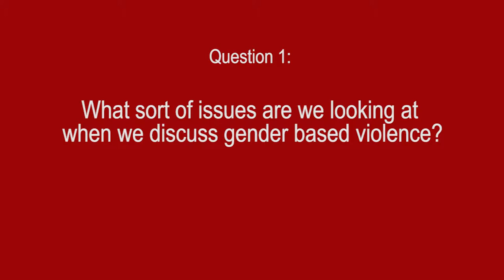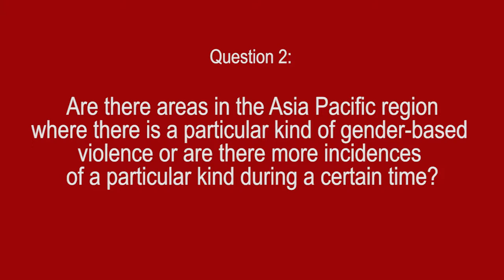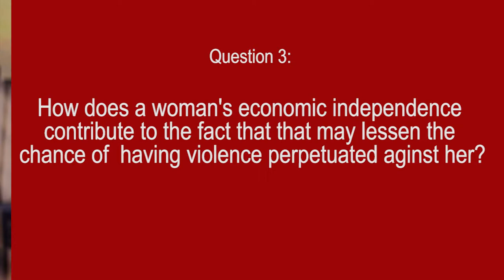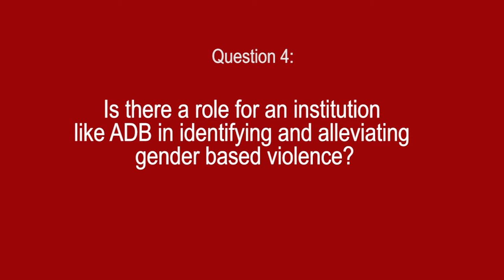ESF Sylvia Cartwright